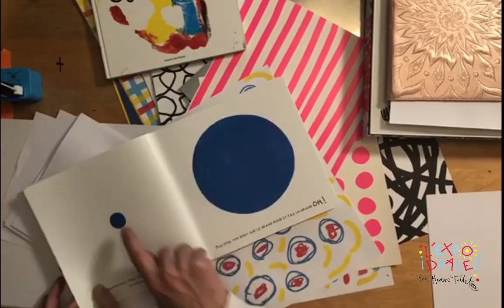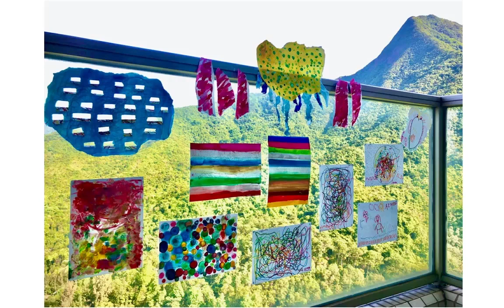La Masterclass Idéale d'Hervé Tullet - Salon du Livre de Montreuil - 7 décembre 2020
Pour les journées professionnelles du salon du livre et de la presse jeunesse de Montreuil 2020, Hervé Tullet présente l'exposition idéale.
En partenariat avec Bayard Edition et Bayard Education.